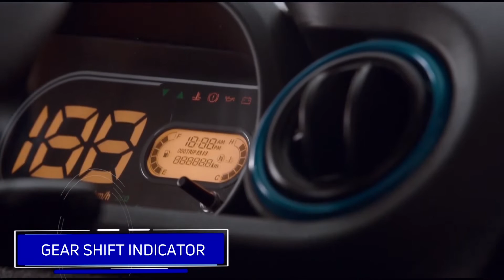Tata Intra Make The Big Move with Small Truck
Big on technology, performance, productivity and profits. Big on everything that your business needs. A compact truck that’s designed for the ones who think big and dream big. With the TATA INTRA, you will make the big move that will make your business grow even bigger